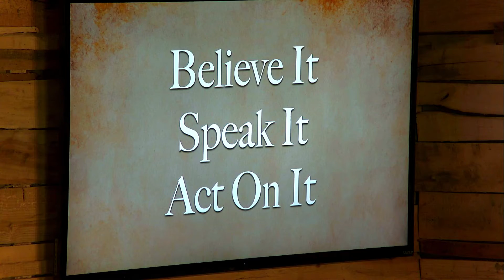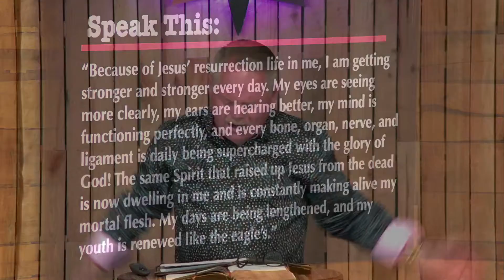Easter Sunday 2021 - Living A Resurrection Lifestyle! - Pastor James Farmer